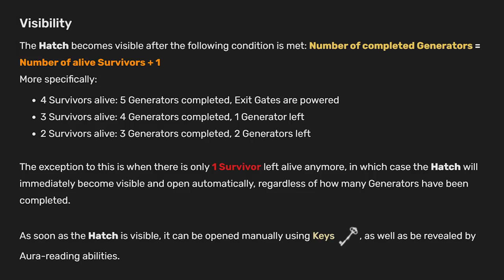I Played 50 Games of DEAD BY DAYLIGHT to Feel Alive Again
I played 50 Games of Dead By Daylight because why not.  Don't tell me what to do, you're not my Dad.
Shoutout to the LONG-BARREL Patreons, of which there are only 1: LOWPEEZY!

★ CURRENT PARTNERS ★
Fallout Plays is currently partnered with…
SCUF Controllers!
ASTRO GAMING!